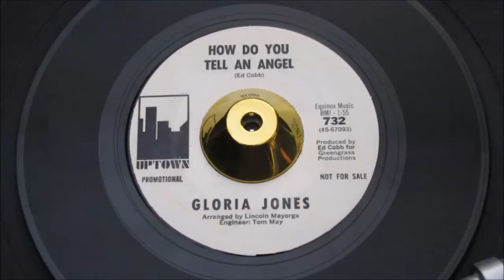Gloria Jones - How Do You Tell An Angel - Uptown : 732 DJ (45s)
Whilst buying the A-list Northern Soul anthems it can be a minefield as underlined in recent weeks when a good friend of mine, purchased what was described as a genuine original Gloria Jones black Uptown stock copy, only to discover he had been sold a counterfeit. There is no excuse to that to happen as all the correct matrix details have been documented for neat two decades now.

But what that deceiving black stock copy "fake" has done, is lift the value of the very rare white promo copy, as there is no mistaking its authenticity, the white promo as it has never been counterfeited.

In a vinyl world of counterfeits, bootlegs and reissues it is essential you're armed with the accurate researched information or buy your vinyl from record dealers who know how to spot a "wrong 'un" in this case just a cursory glance at the white promo is obviously a real one. As documented in our Rare Soul Guide documentations.

THIS ORIGINAL The genuine authentic original PROMO press with the etched in matrix. The 3 turn deadwax is 11.50mm wide (deadwax width may vary very slightly only a few mm, as label placement can differ by mm on each press) . The matrix reads 67091 (a gap of 20.11mm) then -1A R-550. The vinyl is .98mm thick at the start of the run-in. "A" in the matrix is straight & sharp, the right had down slope of the A is slightly thick the the left hand downslope.

There you have it, one of the very most important girl vocal Northern Soul classics of all time, arguably the most perfect "to dance to" productions ever , that has illuminated every Northern Soul venue in Great Britain for the last 50 years.

Listen again, to be catapulted back through the decades, to the very best of times, firing up, euphoric memories of your golden years of Northern Soul, an anthem of huge repute!

One of the greatest Northern Soul girl recordings ever made.. and so very, very hard to capture this PROMO the undisputed REAL THING!

But in your excitement of reviving your youth, to not overlook the rather good flipside "How Do You Tell An Angel" where Gloria again displays her magnificent vocal within another Northern Soul dance production.

Condition Report
a soft bordered initial EM on a-side label (see image) Otherwise both promo labels are clean. Vinyl carries full gloss, revealing only few very mild sleeve storage hairlines, detected when angled under direct light, plays PERFECT (listen) all housed in the correct genuine Uptown sleeve. Just a delight to hold and hear..

The PONDS
17 Melton Road
Waltham on the Wolds
Melton Mowbray
LE14 4AJ
UK

Telephone Orders